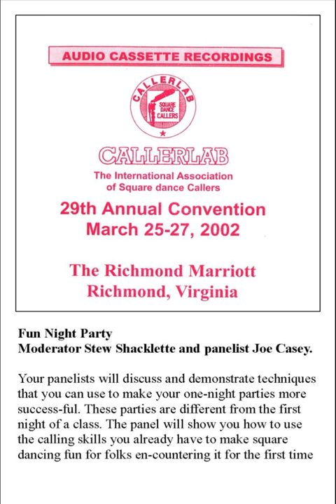2002 CALLERLAB Conv Fun Nights Party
2002 CALLERLAB Convention Richmond, VA
Fun Nights Party
Moderator Stew Shacklette and panelist Joe Casey. Your panelists will discuss and demonstrate techniques that you can use to make your one-night parties more success-ful. These parties are different from the first night of a class. The panel will show you how to use the calling skills you already have to make square dancing fun for folks encountering it for the first time.